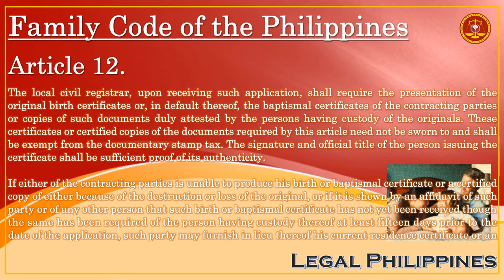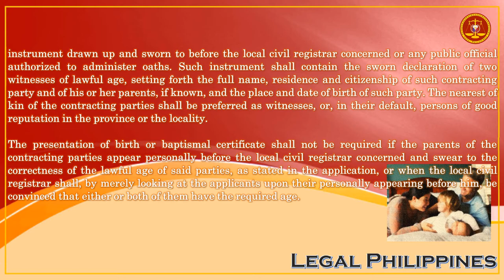Family Code of the Philippines, Article 12 | Mary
FC012F
FC_001-026

Executive Order No. 209 Family Code of the Philippines, Title I Marriage, Chapter 1 Requisites of Marriage

Article 12. The local civil registrar, upon receiving such application, shall require the presentation of the original birth certificates or, in default thereof, the baptismal certificates of the contracting parties or copies of such documents duly attested by the persons having custody of the originals. These certificates or certified copies of the documents required by this article need not be sworn to and shall be exempt from the documentary stamp tax. The signature and official title of the person issuing the certificate shall be sufficient proof of its authenticity.

If either of the contracting parties is unable to produce his birth or baptismal certificate or a certified copy of either because of the destruction or loss of the original, or if it is shown by an affidavit of such party or of any other person that such birth or baptismal certificate has not yet been received though the same has been required of the person having custody thereof at least fifteen days prior to the date of the application, such party may furnish in lieu thereof his current residence certificate or an

instrument drawn up and sworn to before the local civil registrar concerned or any public official authorized to administer oaths. Such instrument shall contain the sworn declaration of two witnesses of lawful age, setting forth the full name, residence and citizenship of such contracting party and of his or her parents, if known, and the place and date of birth of such party. The nearest of kin of the contracting parties shall be preferred as witnesses, or, in their default, persons of good reputation in the province or the locality.

The presentation of birth or baptismal certificate shall not be required if the parents of the contracting parties appear personally before the local civil registrar concerned and swear to the correctness of the lawful age of said parties, as stated in the application, or when the local civil registrar shall, by merely looking at the applicants upon their personally appearing before him, be convinced that either or both of them have the required age.